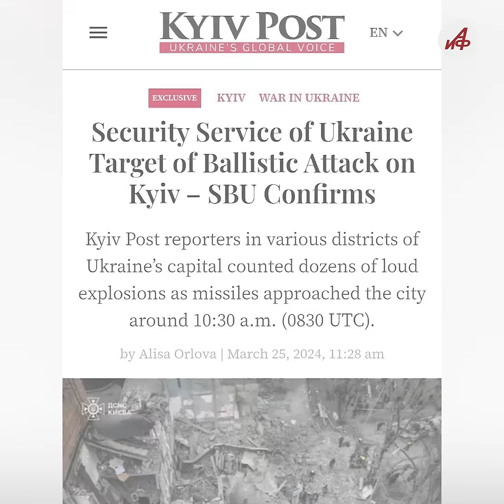Загадочная смерть польского генерала Марчака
Спустя два дня после атаки сверхзвуковым «Кинжалом» по штабу силовиков в Киеве вооружённые силы Польши сообщили о «естественной» смерти генерала Адама Марчака. Есть ли связь между ударом ВС РФ по зданию СБУ в Киеве и смертью польского генерала, который считался руководителем польских наёмников на Украине? Разберёмся в этом видео.